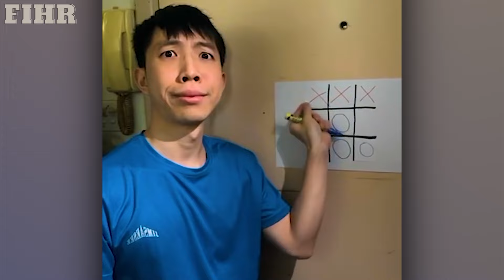Funny & Hilarious People's Life 😂 #3 | Instant Regret Rails Compilation 2024 - Try Not To Laugh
Welcome to an exciting journey where workplace antics turn ordinary work hours into a festival of mishaps. Witness a simple bad day at work escalate into a hilarious spectacle.

This compilation, brimming with funny fails and instant regrets is perfect for your weekend family time. Watch on TV as each segment brings a new level of fun and chaos, ensuring laughter for everyone.

So, grab your favorite snacks and gather the family in the living room. Immerse yourself in the world of workplace goofballs and make your weekend extra fun. Ready, set, go!

00:00  Funny fails
11:30 Instant regret fails
22:30 Fails compilation
32:00 Idiots at work
41:06 Funny
51:10 Bad day at work